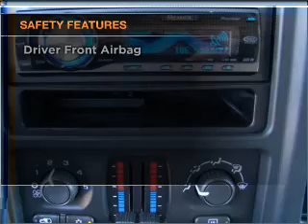2005 Chevrolet Tahoe - La Mesa CA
Year: 2005
Make: Chevrolet
Model: Tahoe
Trim: C1500
Engine: 4.8 liter 8 cylinder 16 valve
Transmission: 4-Speed Automatic
Color: White
Mileage: 105101
Address:
7601 Alvarado Rd